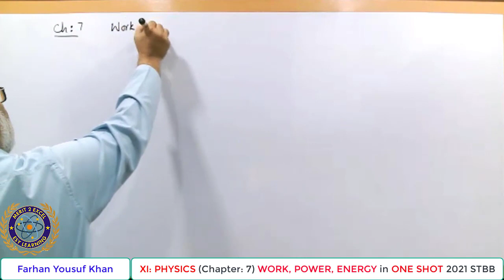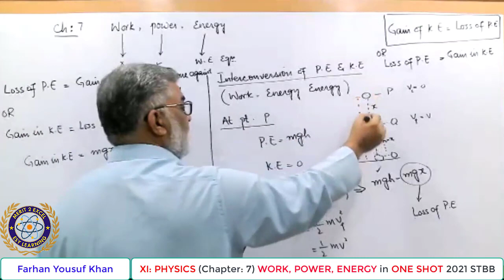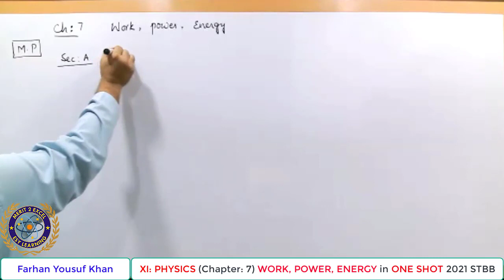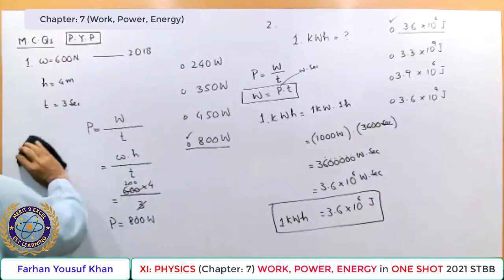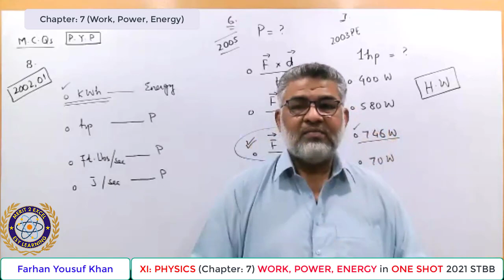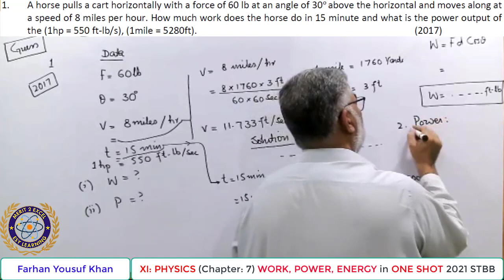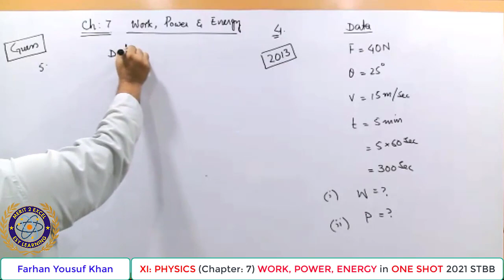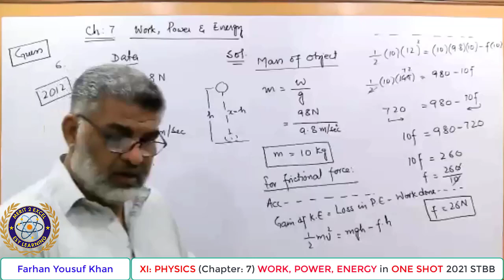Ch:7 in ONE SHOT - XI: Physics || Work, Power, Energy || Theory - MCQs - Problems || Farhan Yousuf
For 2021 Board Exams, MDCAT, ECAT

Time Stamps:
2:08 Power
3:36 Interconversion of P.E and K.E